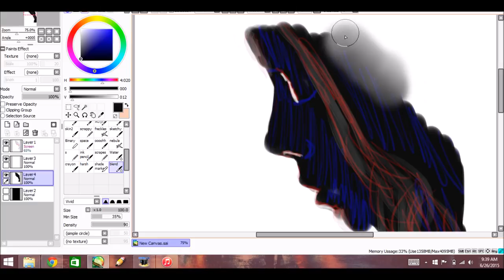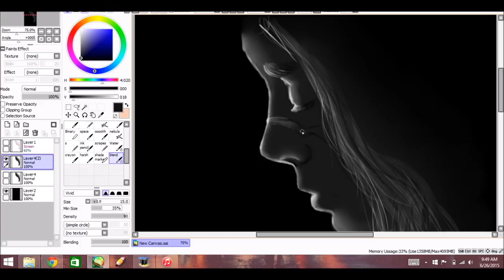celestial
20 min doodle when i woke up. ok.
song is "celestial" from the jamie marks is dead soundtrack